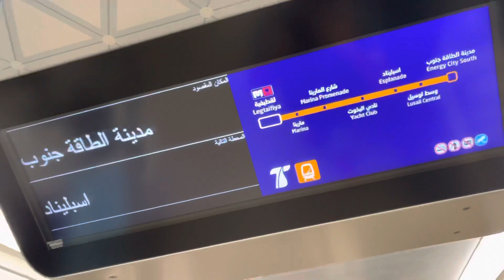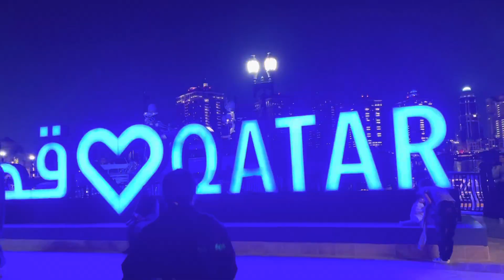Doha Tram Ride | Doha Marina | Exploring The Pearl Qatar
Title : Doha Tram Ride | Doha Marina | Exploring The Pearl Qatar

About This Video - We experienced Doha tram for first time. It was superb experience. Also we visited Marina In Lusail & The Pearl Qatar.